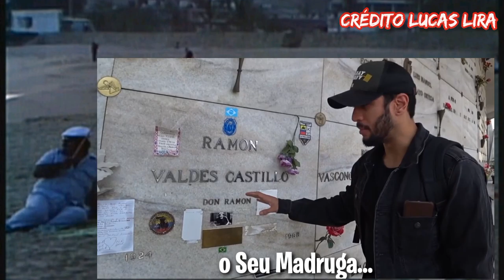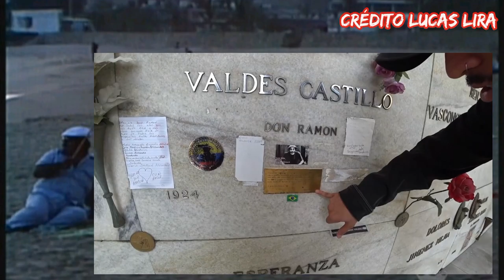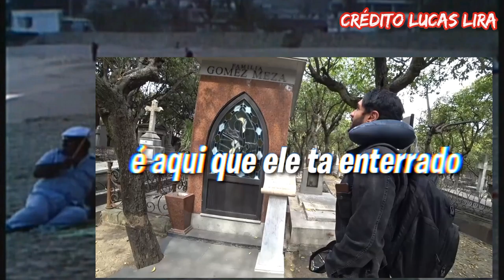CEMITÉRIO AONDE ESTÁ ENTERRADO O CHAVES